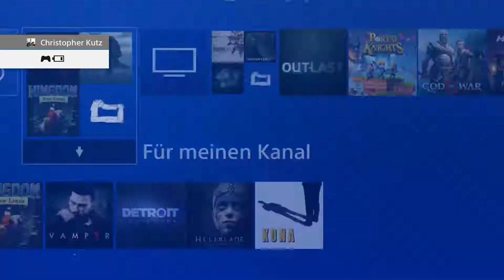Vampyr Gameplay Deutsch # 24 - Londons Heilung und William Marshals Tod (Ende)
London, 1918. Der erste Weltkrieg tobt in Europa, und Dr. Jonathan Reid wird von einen Vampir gebissen. Und mit der Unsterblichkeit belohnt, der Durst nach Blut ist so stark, das wir unsere Schwester  leer trinken.  Als der Doktor wieder zu sich kommt, kann er die Tat nicht begreifen. Und nun liegt es an uns, das Monster zu suchen was dafür Verantwortlich ist.
Wir können entscheiden ob wir der Stadt helfen, oder sie völlig Auslöschen.